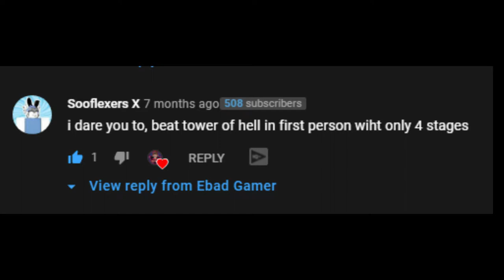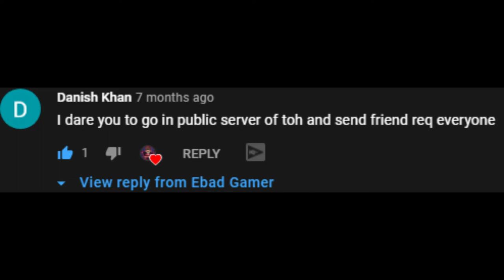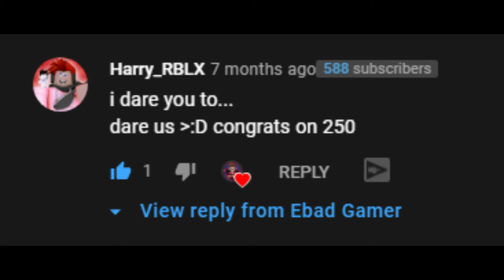Doing Your Roblox Dares #1 | Tower Of Hell | Ebad Gamer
My name is Ebad and I was doing your Roblox Dares and video is short cuz i dont have much dares. Join my social (just scroll down).

Minecraft IGN :- Ebad Gamer4835